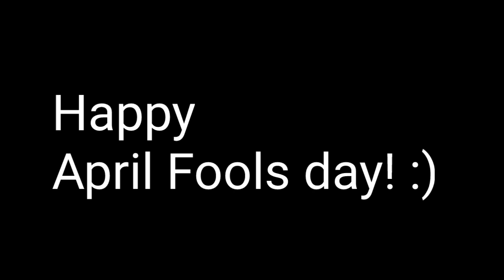LanLan's exe pack link giveaway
Don't even ask. I have no motivation...
No link